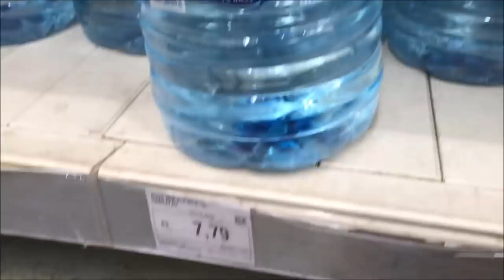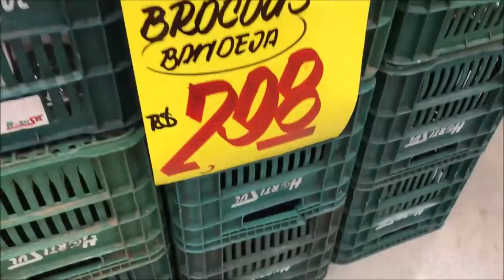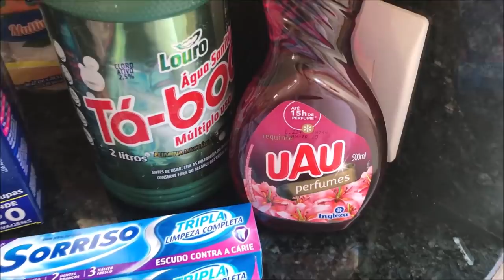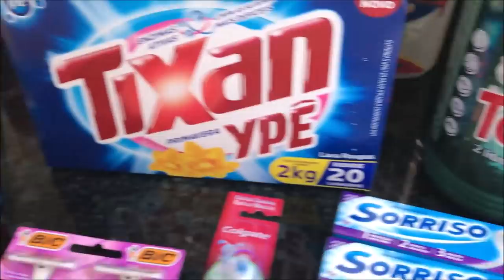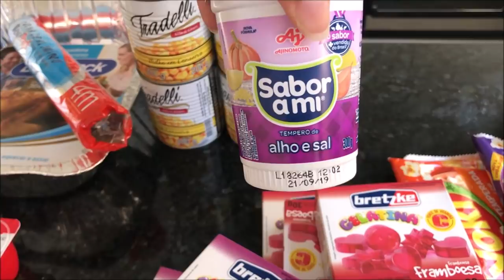MULHERADA NA COZINHA + COMPRAS NO MERCADO